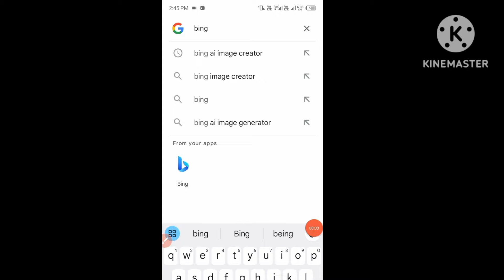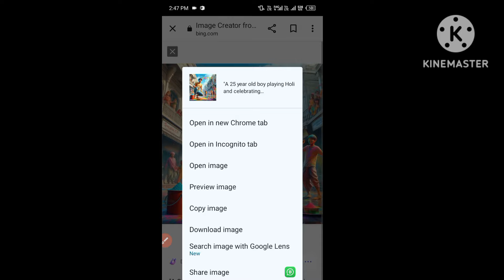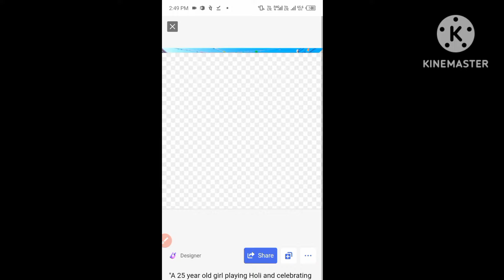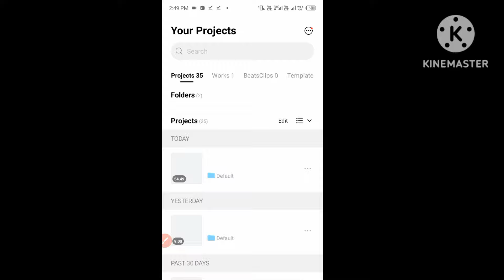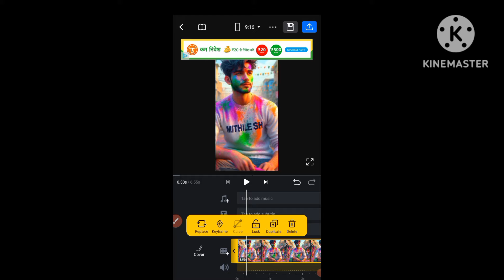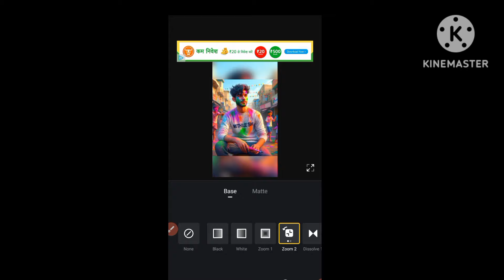Holi Viral AI Image Create || Happy Holi Me AI Image Kaise Banaye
Use Pront:-
"A 18 year old boy playing Holi and celebrating
India
festival holi with background of blue sky in
Indian Street and wearing t shirt with name
"Your Name' on it by the way childrens are
playing
around, some children also playing holi, and some
uncles drinking tea at a shop. also a text written
Happy Holi at top, 3D art painting
realistic photo with high resolution."

3d image instagram trend
trending photo editing
3d profile photo editing
3d ai cartoon image editing
3d dp for instagram
3d dp for whatsapp